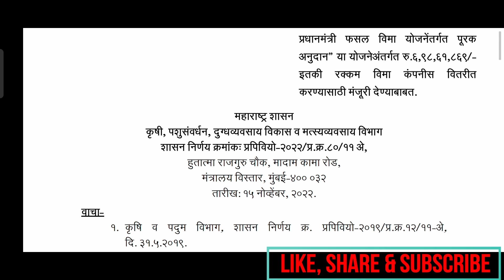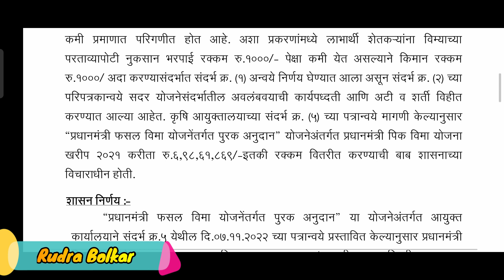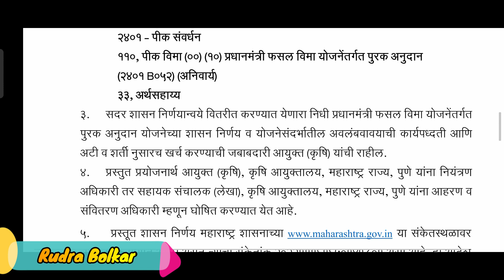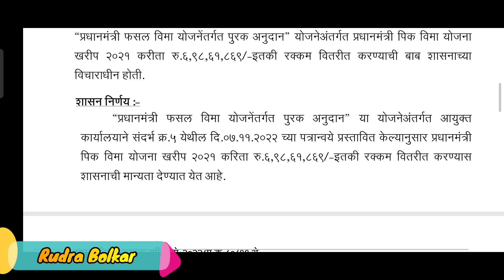या शेतकऱ्यांना दुसऱ्यांदा मिळणार पीकविमा II महत्वाचा शासन निर्णय II खरीप पीकविमा २०२१ I Pikvima 2021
नमस्कार शेतकरी बांधवांनो या शेतकऱ्यांना दुसऱ्यांदा मिळणार पीकविमा II महत्वाचा शासन निर्णय याविषयी या व्हिडीओ  मध्ये सविस्तर माहिती दिलेली आहे.

सरकारचा अतिशय महत्वाचा निर्णय

पीकविमा मंजूर २०२१

Kharip PikVima 2021
खरीप पीक विमा २०२1

Rudra Bolkar
RUDRA BOLKAR
rudra bolkar
RuDrA BoLkAr